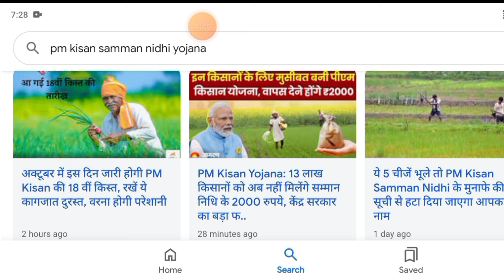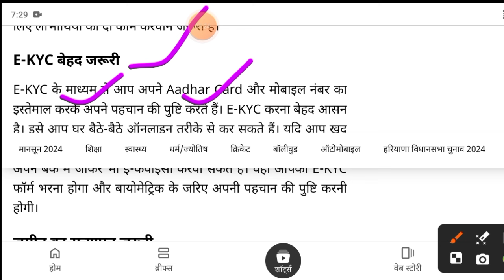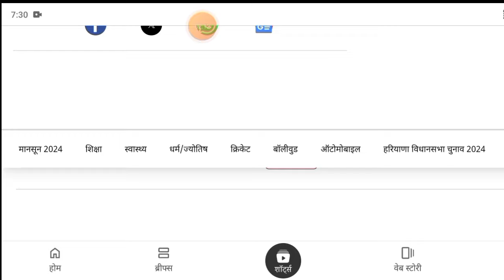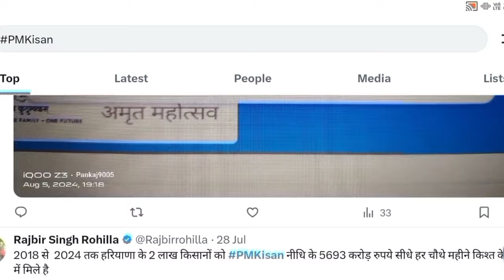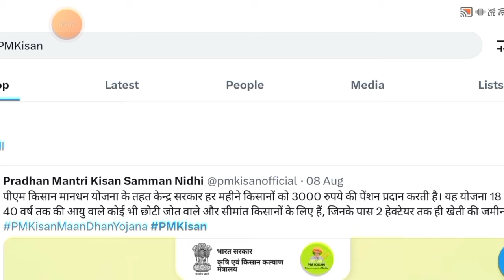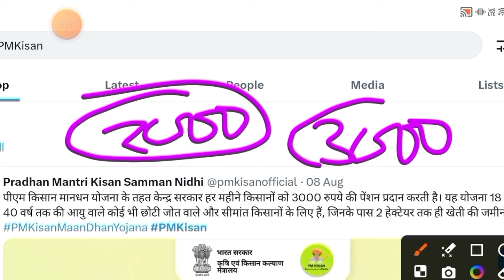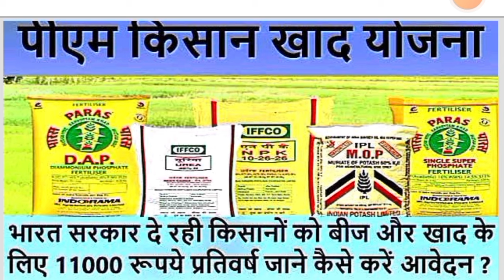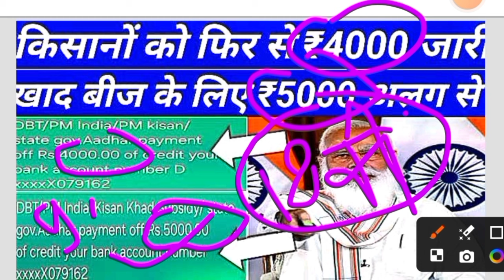किसानों को dbt के माध्यम से पैसा जारी 17 सितंबर से ₹4000-₹2000 मिलना शुरू साथ ही ₹5000 अलग से जारी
किसानों को dbt के माध्यम से पैसा जारी 0y सितंबर से ₹4000-₹2000 मिलना शुरू साथ ही ₹5000 अलग से जारी